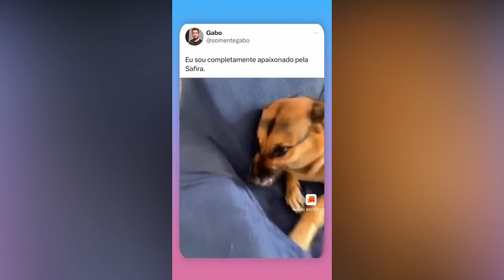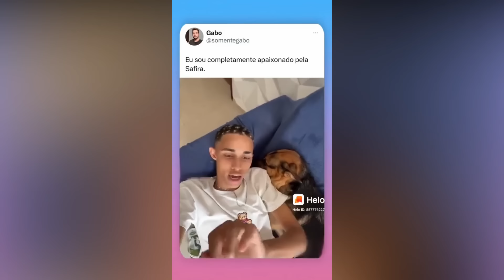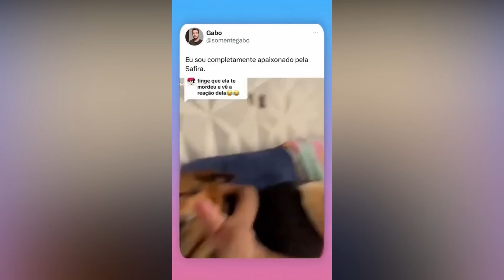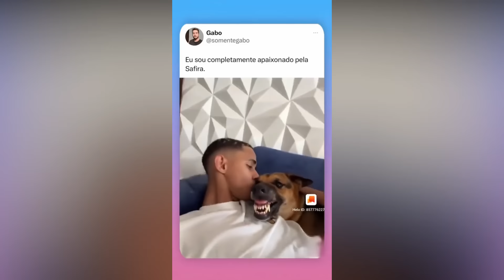Os Vídeos + Engraçados do Whatsapp 2023! Tente Não Rir #69 - Whatsapp Memes Br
"Videos engraçados whatsapp" "videos engraçados 2023" "memes 2022 engraçados" "tente não rir 2022 memes" "videos engraçados 2022 whatsapp" "whatsapp videos engraçados" "whatsapp videos memes"